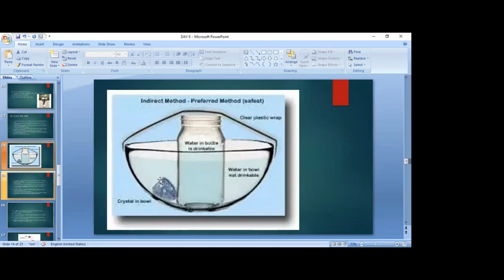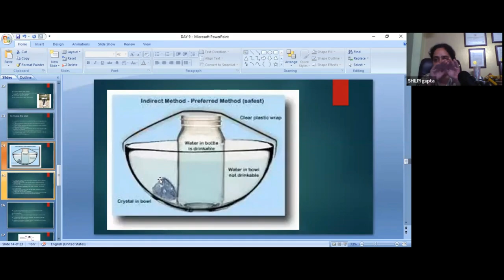Haven't used but don't want to loose pin | Crystal healing stones, Crystals and gemstones, Crystals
In this captivating video, we delve into the world of crystal healing stones, exploring the mesmerizing beauty of crystals and gemstones. Join us as we showcase an exquisite pin that hasn't been utilized yet, but its allure is undeniable. With its enchanting properties and potential benefits, we can't help but hold onto this precious treasure.

Experience the captivating presence of crystal healing stones as we uncover their metaphysical qualities and healing powers. From promoting positive energy to enhancing mindfulness, crystals and gemstones have long been cherished for their unique abilities to harmonize our mind, body, and spirit.

Our haven't-used-but-won't-lose pin is a stunning testament to the captivating allure of crystals. We'll showcase its intricate design and share insights on how it can be incorporated into your crystal healing rituals or as a beautiful adornment; the possibilities are endless.

If you're a crystal enthusiast, a fan of jewelry, or simply curious about the world of crystal healing, this is one video you don't want to miss. Immerse yourself in the glittering world of crystals as we uncover their secrets and explore the endless possibilities they offer.

Join us on this mesmerizing journey and unlock the power of crystals for your well-being.

Also Provide :
Sampoorn Numerology
Vaastu
Jaimini Astrology
Palmistry
Nakshtra Jyotish
Lama Fera Healing
Cosmic Healing
Vaastu Online Class
Astrology online Classes
online consultancy
Kp Astrology class
Vaastu , Numerology ,Astrology Charts Online & Offline Consultancy
Lal Kitab Astrology online Class
Free Webinar
Lal kitab Remedies Classes
Astrology online Classes
Occult Classes

Please subscribe to the channel for updates on Bhrigu Nandi Nadi Astrology , KP Astrology , Lal Kitab Astrology, Numerology and Predictive Astrology. and click the notifications bell to keep getting instant notifications when new videos are upload.